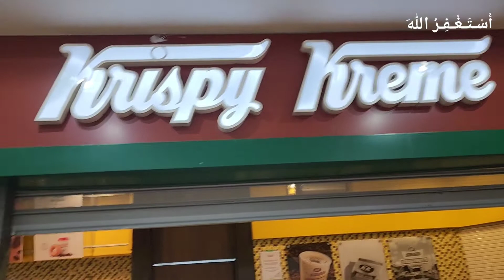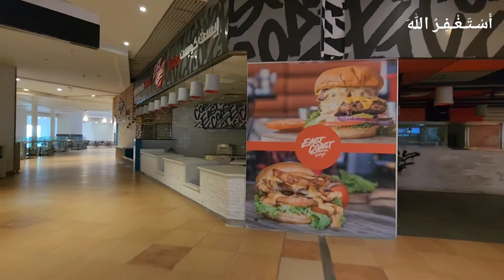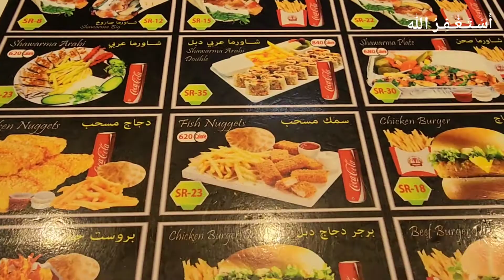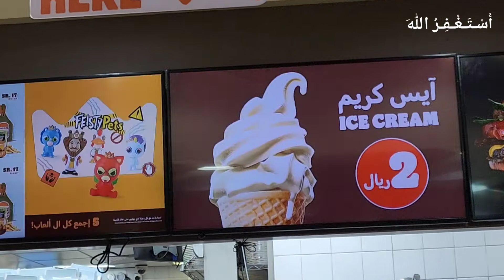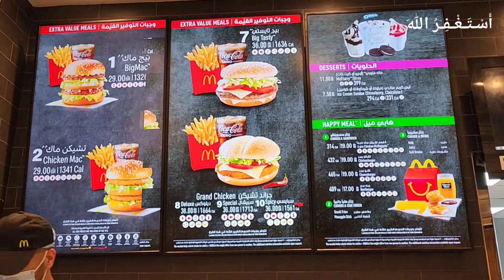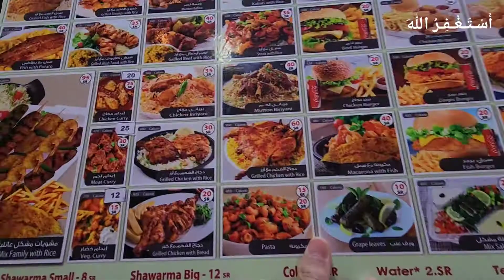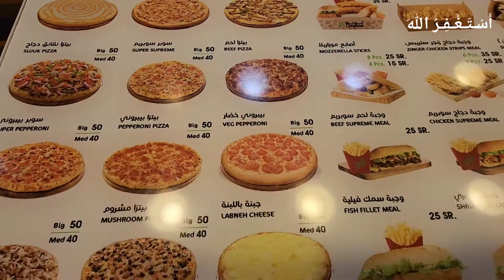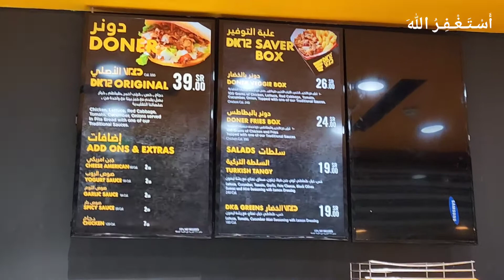Clock Tower Food Court | KFC | Burger King | Hardees | McDonald | Baskin Robbins | Noman Fayyaz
Welcome to the Noman Fayyaz's Channel!

We're travel bloggers who love eating local food and traveling worldwide. We offer you a unique glimpse into our adventures. The content on our channel is a mix of city guides, travel tips, street food tours, travel vlogs, and Islamic places to visit. We love immersing ourselves in local culture, and attractions, and sharing Islamic trips knowledge

5 Star Hotels Near Kaaba | Clock Tower | Hilton | Marriott | Sheraton | Hayatt | Conrad | AL Safwa

Where To Find Free Wheelchairs Near Kaaba Makkah | Free Wheelchair Kahan Se Lein